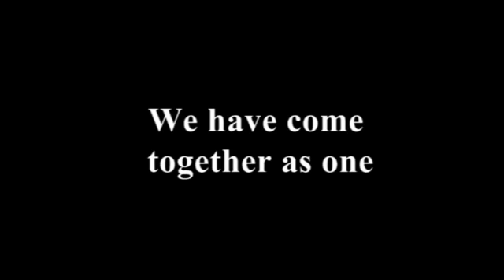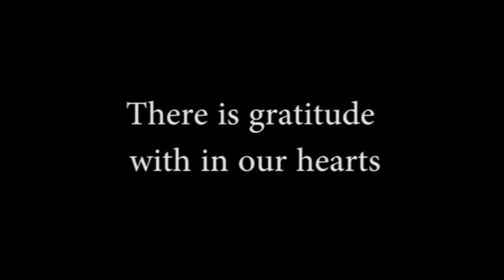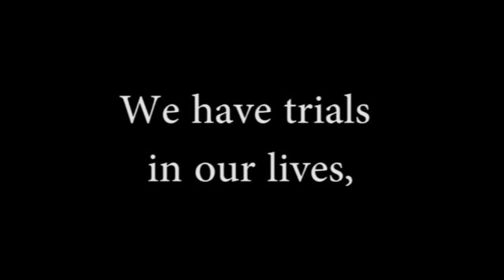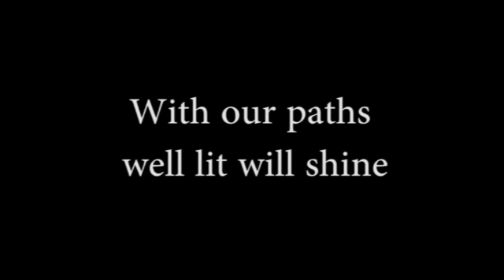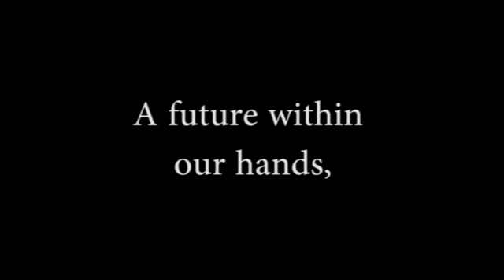Fly High SSC (St. Scholasticas College of manila) Graduation song 2013-2014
Singer: Evangeline Lacdang and Oliver Kitane Romblon(Music)
Lyrics by: Camille Eulogio(LIACOM)

Ito po ang Chords :)

Fly high
intro: E-F#m-G#m-F#m-E-F#m-D-B

verse: E-A-E-A-E-A-F#m-B

refrain: F#m-G#m-F#m-D-B

chorus: E-A-G#m-A-E-A-G#m-A-E-A-F#m-G#m-A-B

intro: same
verse: same
refrain: same
chorus: same

bridge: F#m-G#m-A-F#m-G#m-A-D-B

chorus: same